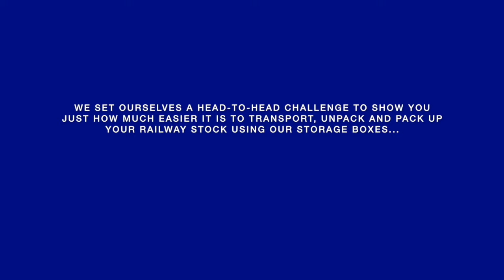Trainsporters Vs Boxes and Plastic Bag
We wanted to show to you just how much easier and more convenient using a Trainsporters storage box is compared to clumsy combinations of plastic bags and original boxes. In this video there's two serious rounds: first, unpacking; and second, packing up.